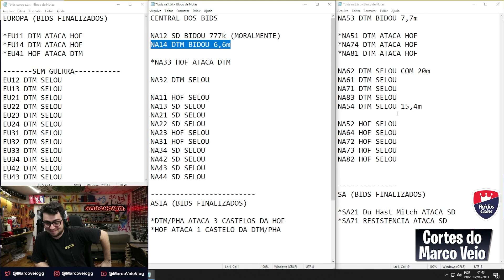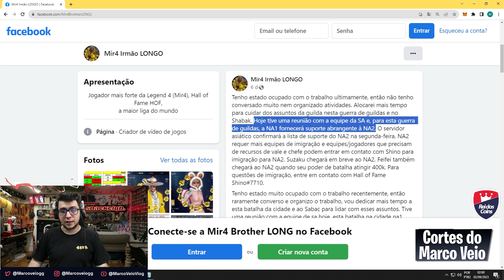SHUTDOWN CONFIRMADA NO 'NA2' E RESULTADO DE TODOS OS BIDS DE CASTELO | MIR4